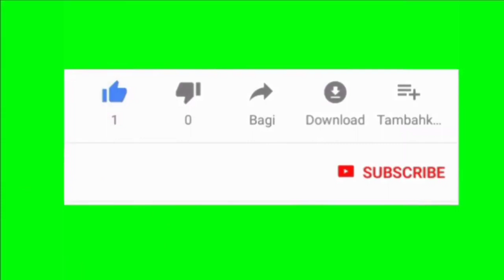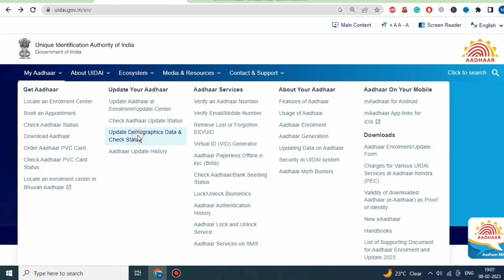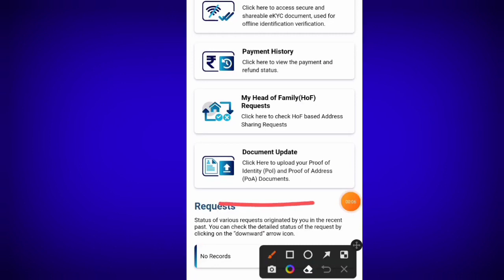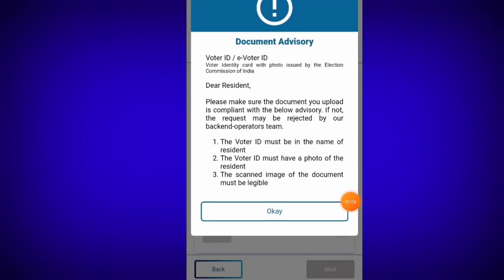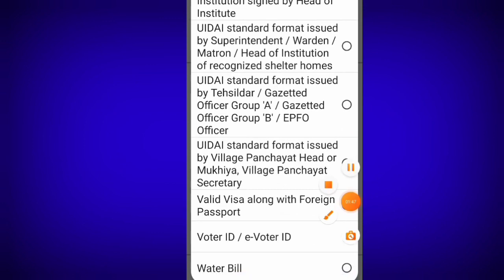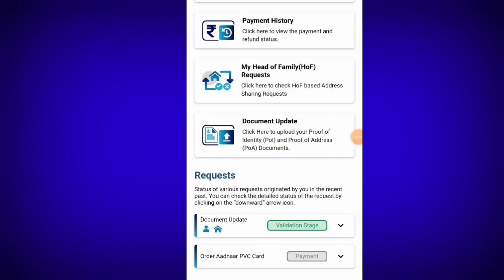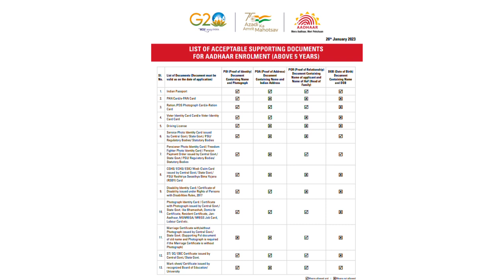Aadhar Card Big Update 2023 || How to Aadhar Card Update || Aadhar card document update 2023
aadhar card poa update,
aadhar card correction,
aadhar card mobile link,
aadhar mobile link,
aadhar card mobile link online,
document update service aadhar card,